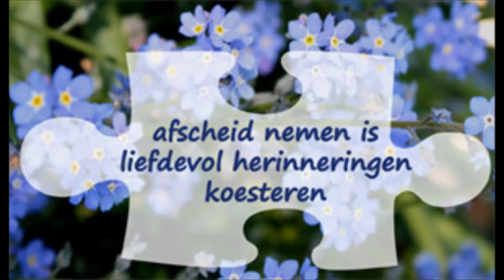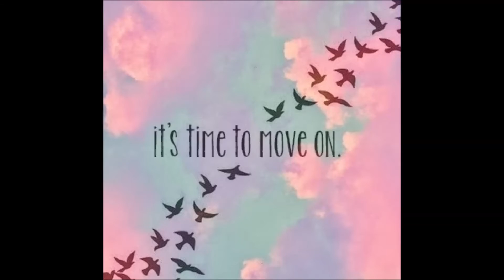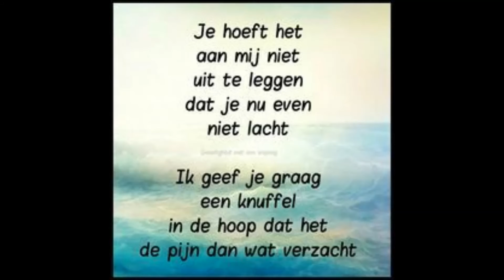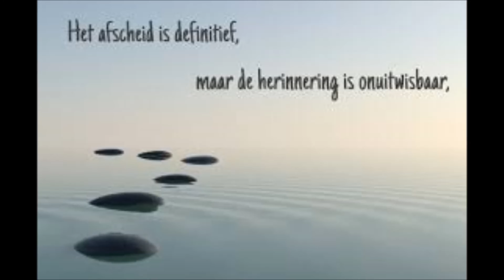Afscheid Monique von Beers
Cover Volumia